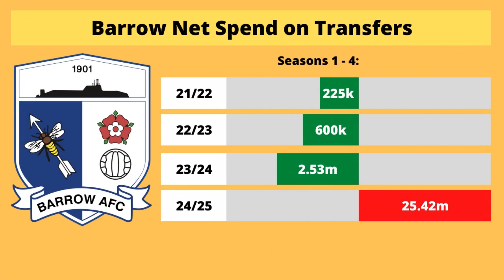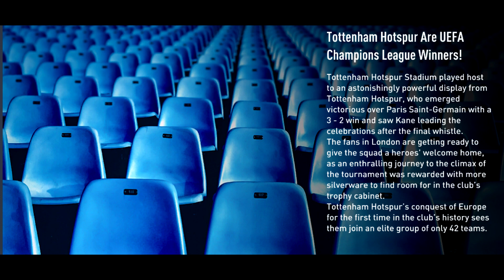FIFA 22 BARROW RTG CAREER MODE // GREATEST SIGNING EVER!?!?! (START OF SEASON 5) #14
Yes guys and we're back!! Fifa 22 road to glory career mode Episode 14!

This CM does not stop until we have won the Champions League and Premier League!

Let me know down in the comments any improvements to the squad, tactics or what more you want to see!

Timestamps:
0:00 - 0:18 Intro
0:19 - 0:45 Budget
0:46 - 1:47 Transfer News
1:48 - 2:55 Thumbnail
2:56 - 3:46 All Time Stats
3:47 - 4:11 Pre Season
4:12 - 4:40 Objectives & Squad Chat
4:41 - 14:31 Matchdays 1-4 Wolves, Norwich, S'ton, Watford
14:32 - 26:08 Matchdays 5-8 Palace, Liverpool, Chelsea, West Ham
26:09 - 30:00 Matchday 9 Man Utd
30:01 - 31:23 Summary
31:24 - 31:59 General Chat